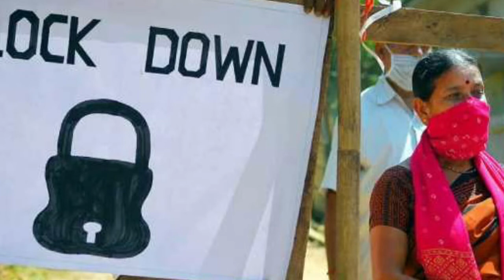National Monetisation Pipeline Explained In Tamil I NMP Iதேசிய பணமாக்கல் திட்டம் Nirmala sitharaman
தேசிய பணமாக்கல் திட்டம் என்றால் என்ன..? தமிழ்நாட்டில் எந்தெந்த சொத்துக்கள் விற்பனை..?

National Monetisation Pipeline Explained In Tamil I NMP I தேசிய பணமாக்கல் திட்டம் Nirmala sitharaman

sagar mala project
sagar mala project in tamil
நிர்மலா சீதாராமன் மோடி bharatmala project
bharatmala project progress
bharatmala project in tamil
bharatmala project in tamilnadu
bjp new rules
bjp news today
bjp news tamil
finance minister

Cheer me up & I'll be glad if you watch every video in my channel